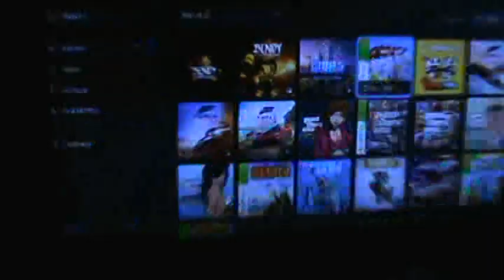Crazy Taix "S" Class (I win the game) 11/7/2023